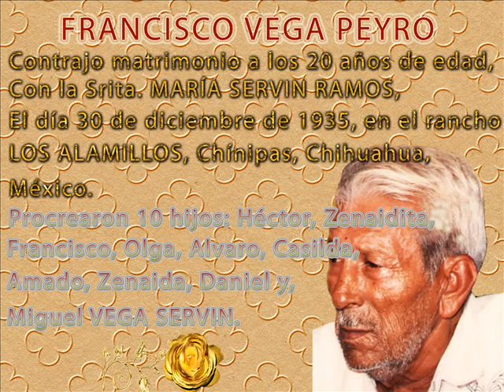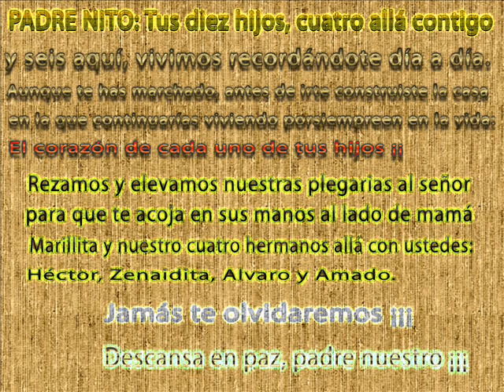FRANCISCO VEGA PEYRO--NITO-QUERIDO PADRE-HONOR A TU VIGESIMO ANIVERSARIO DE PARTIDA.wmv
FRANCISCO VEGA PEYRO--NITO--Un video en HONOR a su vigésimo aniversario de su dolorosa desaparición de la vida. A mi BUEN PADRE, al hombre que con muchos sacrificios costeó mi carrera. Al hombre de los sabios consejos a mi persona. Al hombre de recio carácter en su familia. Al hombre que recuerdan porsiempre los caminos de la sierra de Chihuahua, pues tanto y tanto los recorrió. A mi padre que tanto nos amó. Ojalá puedan verlo tantos amigos que ganó.